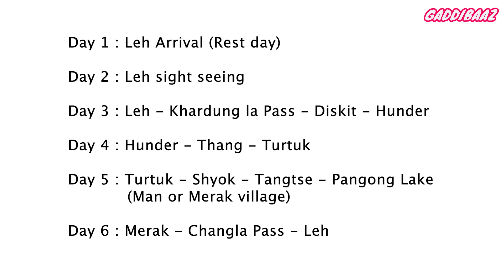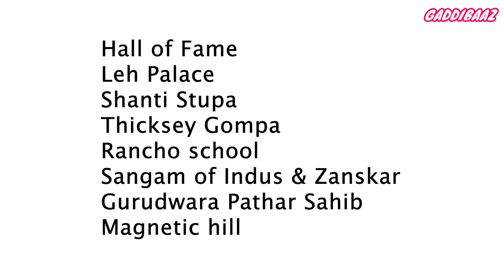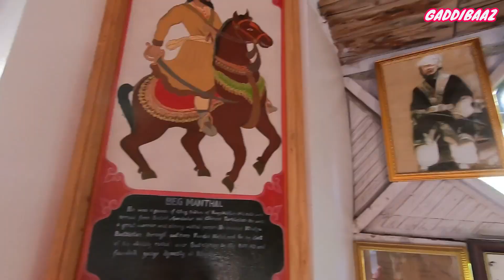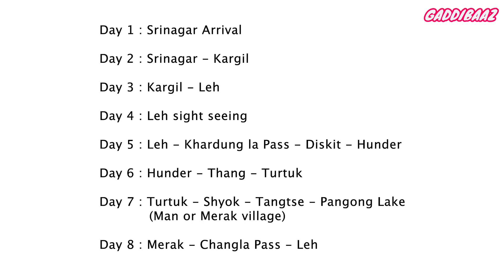Leh Ladakh trip | Detailed planning with route map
Gadgets that I use to create videos:
Gopro Hero 10 Black :
Gopro Media Mod
Gopro Mic adapter
Canon M50
Canon EF-S 10-18MM f/4.5-5.6 Lens
Rode wireless Go 2
Rode video micro
Rode Video Mic Go
Boya BYM1 Lavalier mic
Viofo A129 Car Dash Cam :
Gopro accessories
Gorilla Tripod
Seagate 2TB External hard drive
Seagate 5TB External hard drive
Samsung 128 gb memory card
Apple Macbook M2
Drone DJI Mavic mini
Gopro accessories kit
360 Tripod rotating stabilizer
Digitek DTR 550 Aluminium tripod
Power bank 20000 mAH
360 rotatable J-Hook
Insta 360 Go2

My Amazfit Smart watch
My motovlogging setup:
Axor Helmet
Rode mic
Blue Armour chin mount